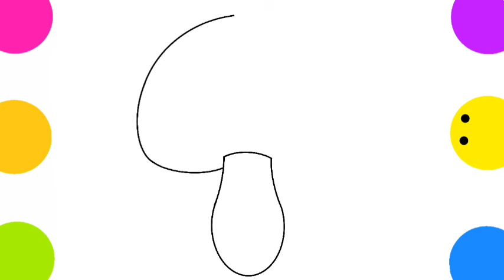how to draw a mushroom easy - Drawing and Coloring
Hi people. In this video you will learn how to draw mushroom. I hope you have fun and get inspired. Good video for you!